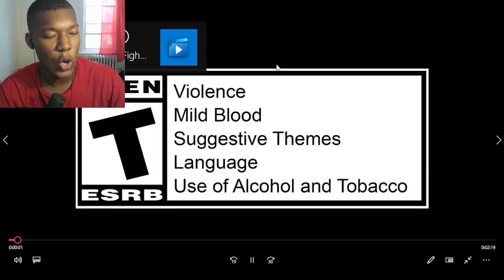Street Fighter 6 A.K.I Official Gameplay Trailer REACTION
street fighter 6,street fighter 6 trailer,street fighter,street fighter 6 gameplay,street fighter 6 review,Street Fighter 6 A.K.I Official Gameplay Trailer,A.K.I,Street Fighter 6 A.K.I Official Gameplay Trailer REACTION